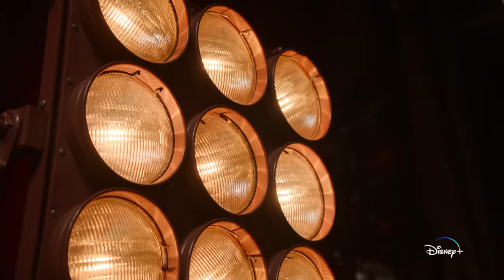High School Musical: The Musical: The Series | Official Trailer | Disney+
Wildcats, it’s about to be a year to remember! 🌟

The final season of HSMTMTS streams August 9 on DisneyPlus.